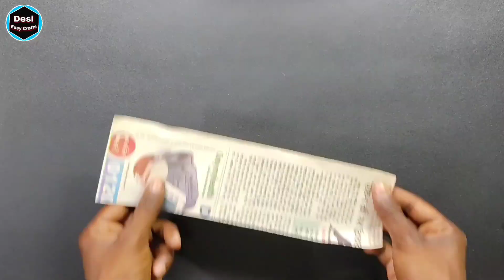Paper Crafts | DIY Easy Wall Decoration | Paper Flowers | Wall Hanging Craft | Room Decor ideas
paper flowers decorations
paper flowers decoration easy
home decoration ideas with waste material
hanging craft ideas with paper